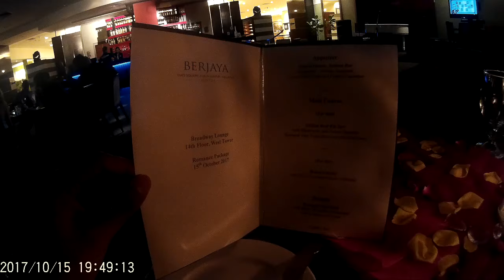Berjaya Times Square Kuala Lumpur - Our 10th Anniversary Dinner Part 02 | Vlog 0014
We celebrated our significant 10th Wedding Anniversary by having dinner for two at Broadway Lounge, 14th Floor, West Tower, Berjaya Times Square Hotel Kuala Lumpur on 15th October 2017.

My then-pregnant wife was pleasantly touched and deeply touched by my surprises for her.

The hotel did all their best to serve us by giving us tremendous service during our stay.

If time permits, we will come here again someday.

For more information about the hotel or you love to book a room at Berjaya Times Square Hotel Kuala Lumpur, just visit their website at :